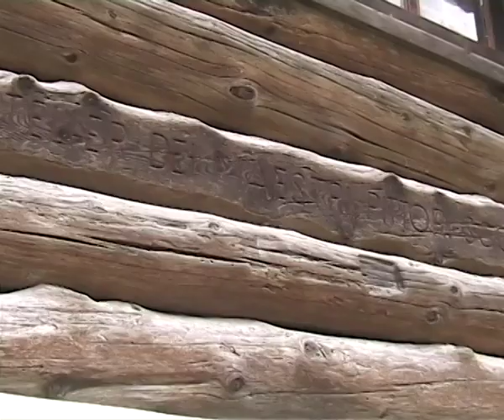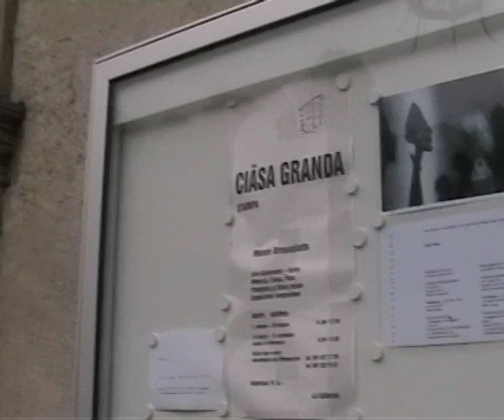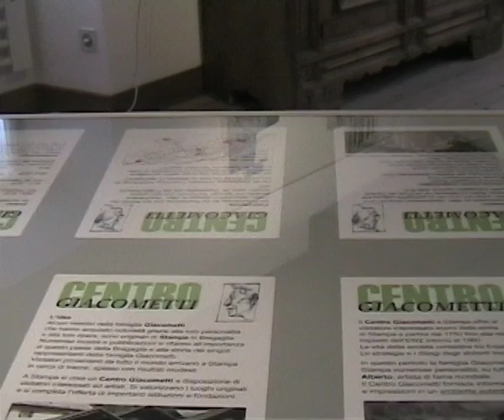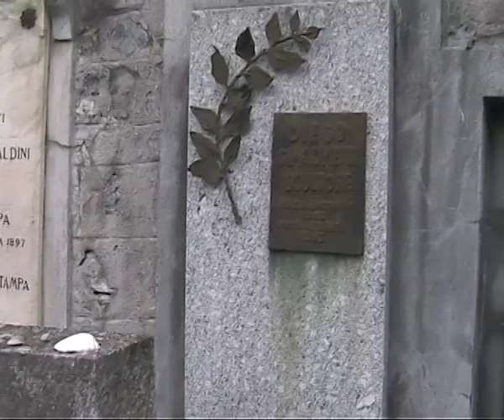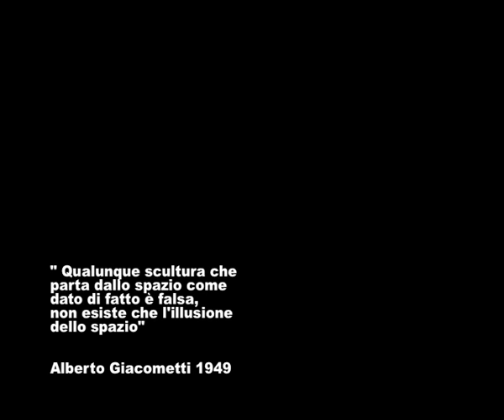ALBERTO GIACOMETTI. A STAMPA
Un filmato in onore di Alberto Giacometti, uno dei più grandi Maestri del 900.
Nell' estate 2009, durante una visita ai borghi dove nacque il Maestro.
Stampa e Borgonovo, in Val Bregaglia in Svizzera, dove si trova l'Atelier e la sua casa nativa ed un piccolo Museo.
Quì terminò la sua esistenza, dopo un grandioso successo internazionale, in grande solitudine e umiltà.
Come solo i grandi Maestri sanno fare.